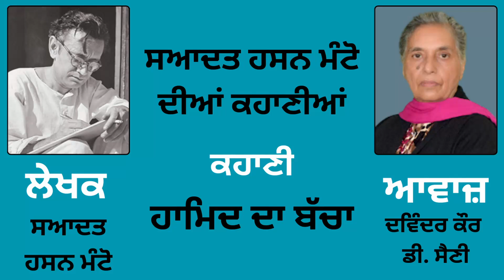Story (ਕਹਾਣੀ):- ਹਾਮਿਦ ਦਾ ਬੱਚਾ || By: Saadat Hasan Manto (ਸਆਦਤ ਹਸਨ ਮੰਟੋ)